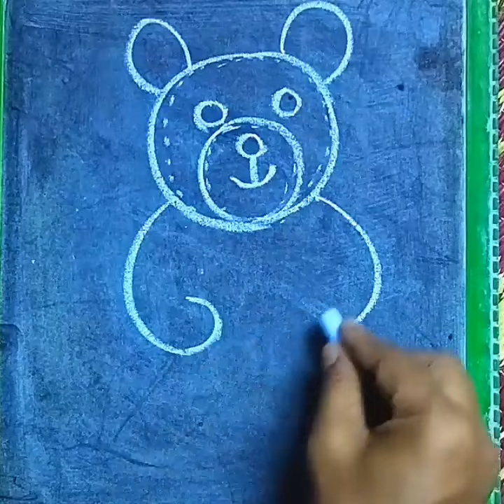Teddy bear 🧸🧸 drawing easy // how to draw teddy // teddy bear drawing shorts //